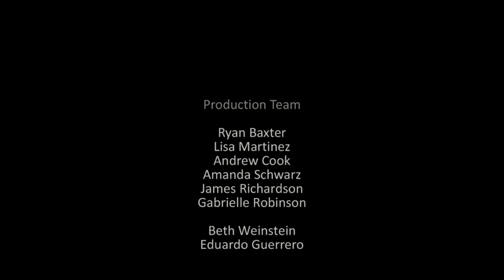CAPLA Video Graduate Fair